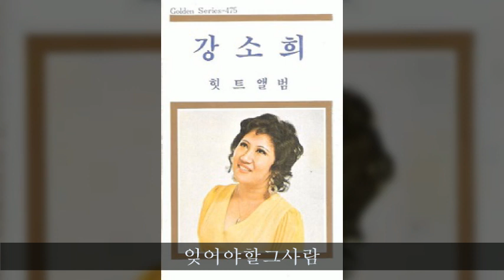강소희 전집 B04 잊어야할그사람